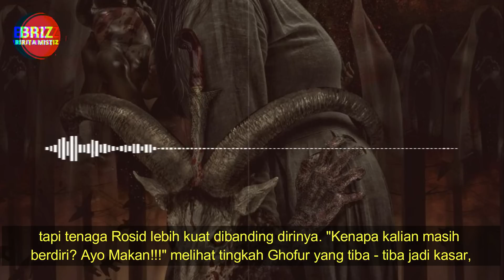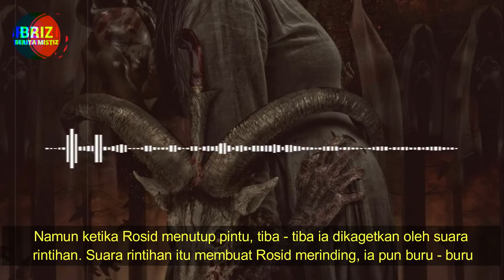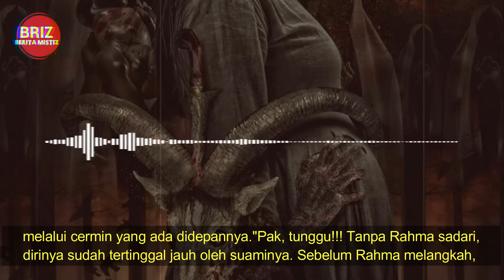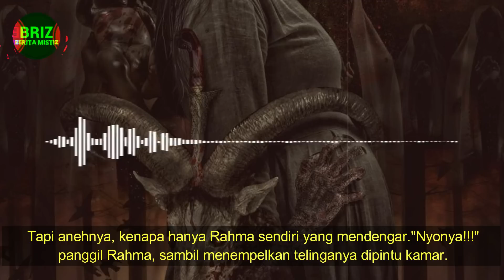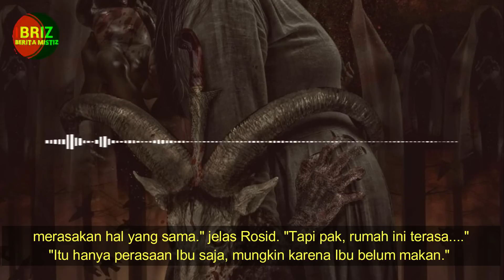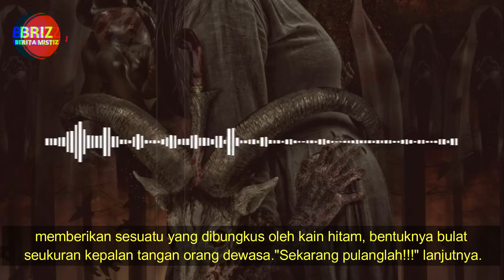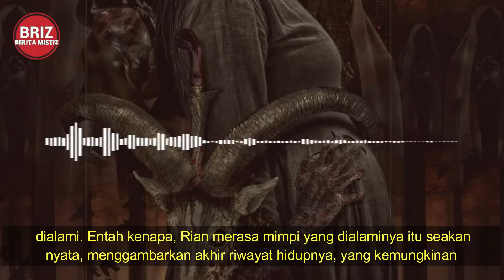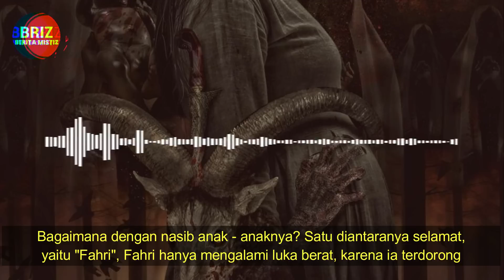SANG ABDI ( TINGGAL DI RUMAH WARISAN PESUGIHAN ) PART 2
SANG ABDI by Raid Husain